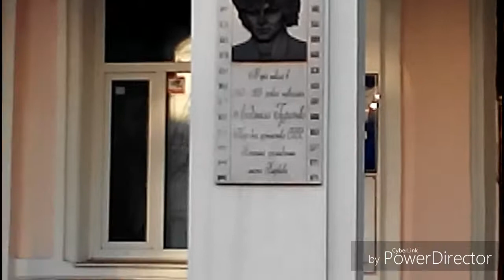Переулок Людмилы Гурченко и Харинский замок | Апрель 2018 ТУТ ЖИВЁТ БЕЛОЗЁРОВ но это не точно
Зашли в дворик где стояла тележка , прицеп для машины . Красиво расписаные стены в арке . Увидели Харьковский планетарий из далека . Улица Рымарская Харьков и переулок Людмилы Гурченко . Дом где жила она . Мы искали её памятник , но нашли лишь памятную доску на школе , где она когда-то училась . Музыка тара тан та. Тарари тата , тын дын тындын ты н дын , Ах ты сучка ты крашена . А по чему же крашена , это мой натуральный цвет ?! , течёт или капает , проливается  вода , Сергей Притула говорит про бедную свадьбу . Свадьба в столовке школы которую они год назад закончили . 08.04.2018 Восьмое апреля две тысячи восемнадцатый год город Харьков . Мы идём и видно наши тени . Песни сын маминой подруги Евгений Белозёров , группа масло и делориан  от Эльдара Джарахова . Мы пришли в красивые и интересные места Харькова . 8 апреля 4 месяц 2018 год Харьнский замок . Замок Хариной в этот день была Пасха . Увидели цыган и убежали от них . Цыганские дети лазили в мусорке . Никита сказал Радуйся что ты лучше живёшь

Место :
ул. Рымарская
Харьков, Харьковская область, 61000

пер. Кравцова

пер. Людмилы Гурченко

Мемориальная доска знаменитой актрисе театра и кино народной артистке СССР Людмиле Гурченко
вулиця Римарська, 11, Харків, Харківська область, 61000

пер. Грабовского